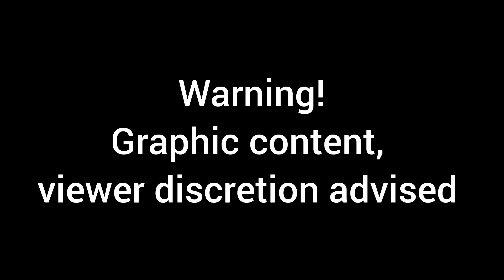11 Year Old Gets 4 Teeth Extracted (and lives to tell about it) 🦷teethextraction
Our 11 year old had to have four baby teeth extracted, so his adult teeth could grow in properly. In the moment, this was very painful and I'm sure he doesn't think it's worth it, but hopefully when he's older and has straight teeth, he will look back and be thankful. He was a tough boy, he had seven shots to numb the teeth. He missed one day of school, but overall everything was a success and he was fine the next day.